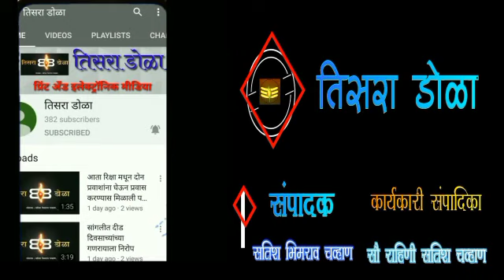विहिरीत पडलेल्या महिलेला तरुणांनी वाचवले @व्हिडिओ